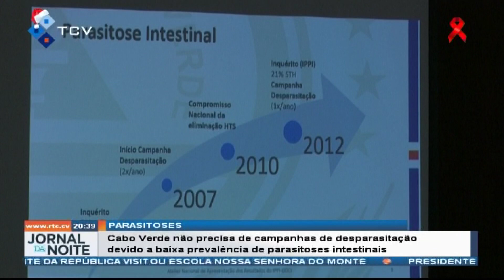CV não precisa de campanhas de desparasitação devido a baixa prevalência de parasitoses intestinais